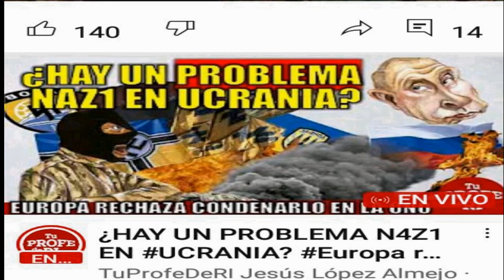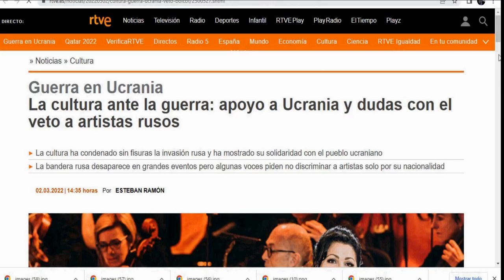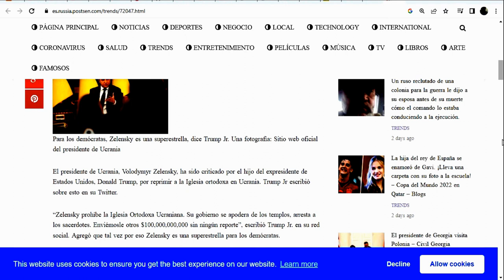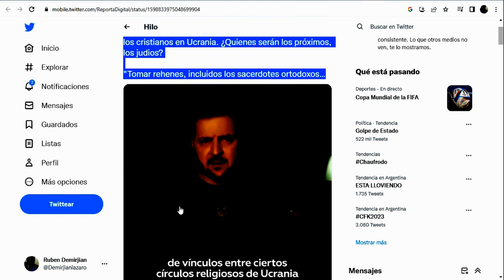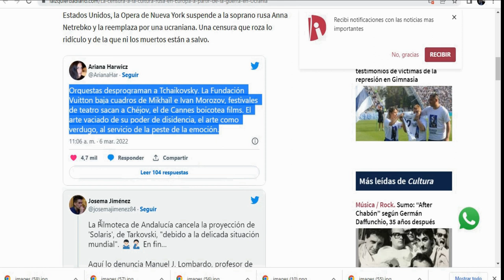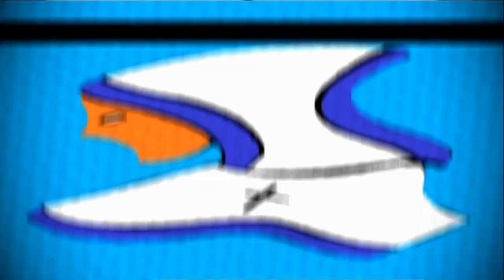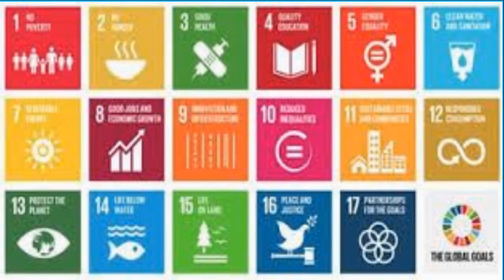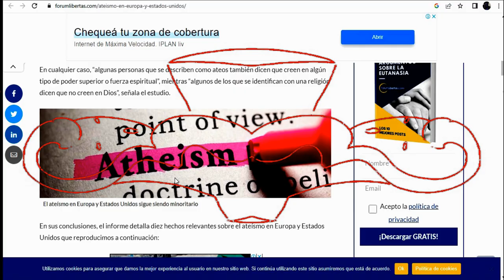profecias Rusia guardián de los valores que Europa perdió.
Rusia guardián de los valores que Europa perdió.
Que la cancelación cultural quede limitada a una pura cuestión geopolítica es lamentable.
Hay que reflexionar sobre esta “lógica que es excluir a otro”. Voces que se bloquean. Eso pasa ahora mismo, 77 años después de la Segunda Guerra Mundial. En este video veremos la Europa fascista también abordaremos la prohibición de Kiev a la iglesia ortodoxa Rusa y la confirmación que Parravicini nos indico en sus mensajes sobre esta era Bizantina y la relación con la Cruz Orlada.
RUSIA EL GUARDIAN DE LOS VALORES QUE EUROPA PERDIO.
POR ESO EL CASTIGO. POR ESO RUSIA DEBE PREVALECER.